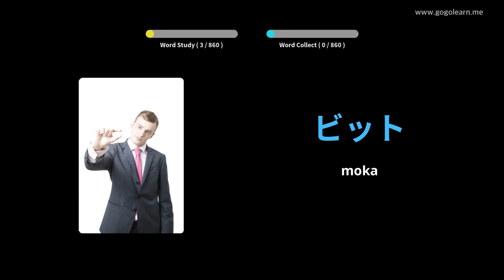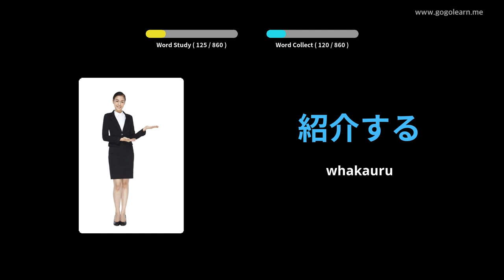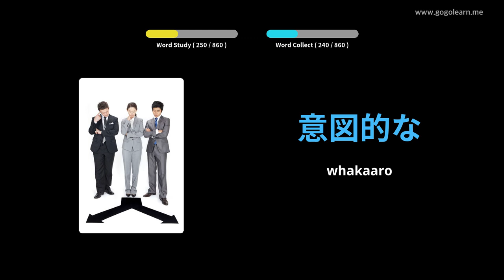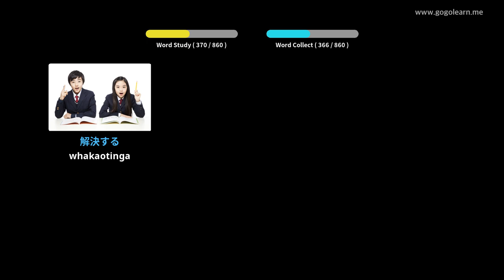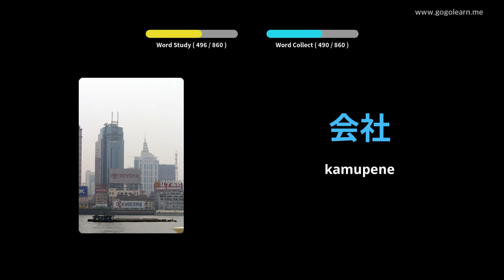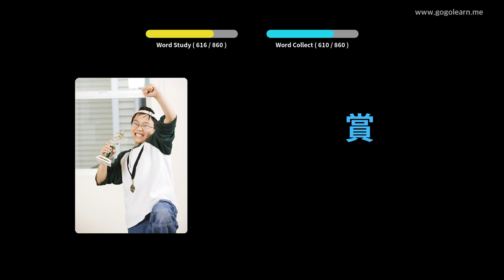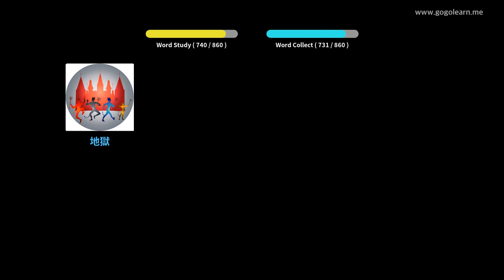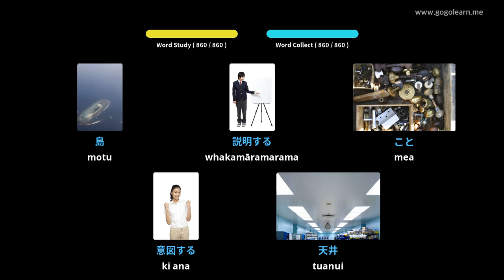Pakeke Kura Tuarua o Hapani | Golearn